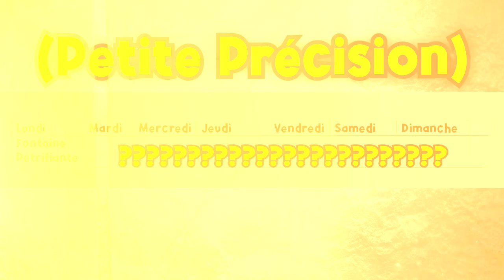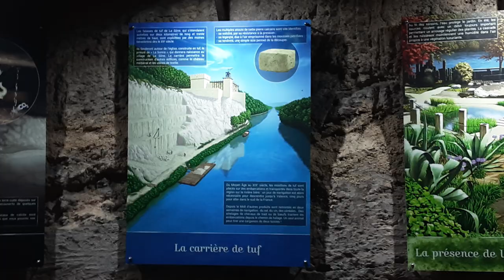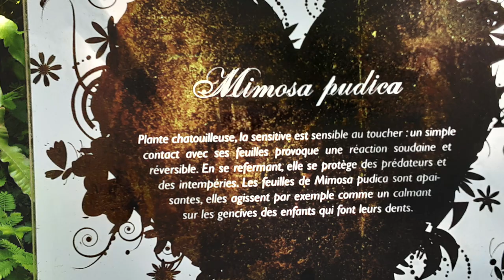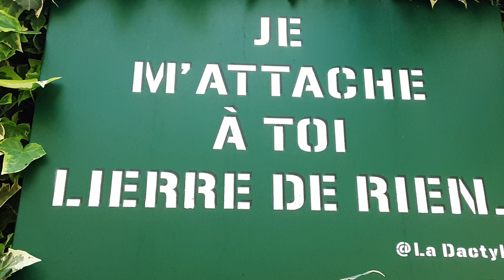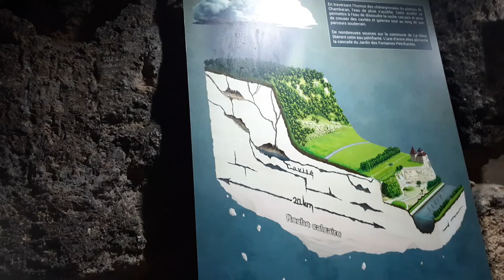VLOG #1 - Jardin Des Fontaines Pétrifiantes !